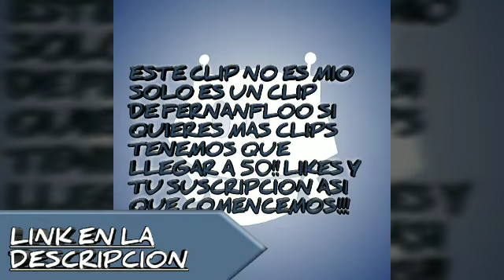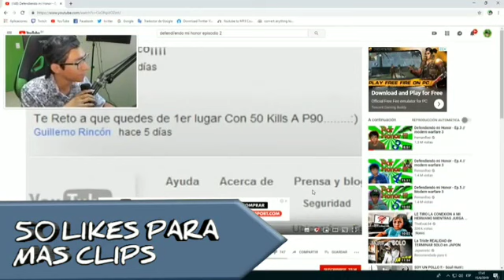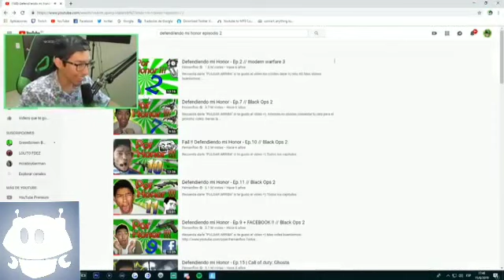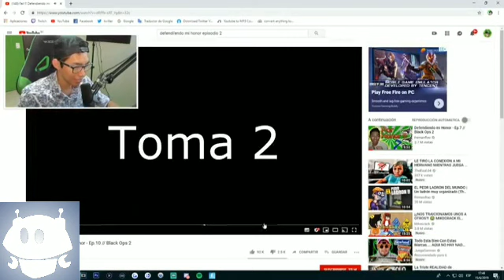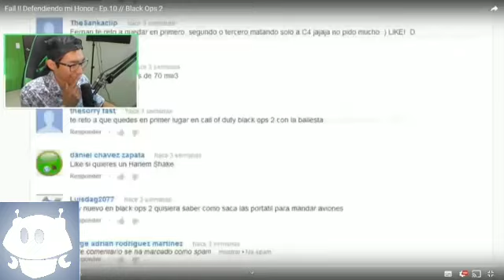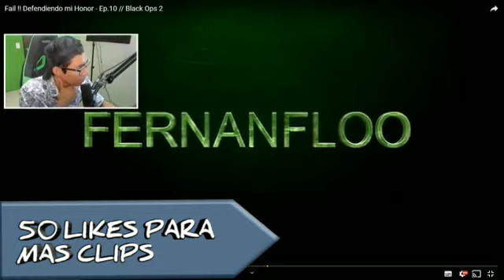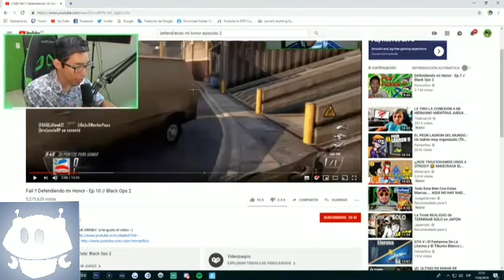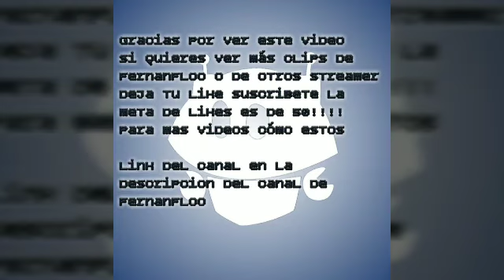!!Fernán el crack cuenta sus anécdotas XD !!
Gente por favor si podes seguirme en mixer seria de gran ayuda es totalmente gratis y me apoyas muchísimo

Si tienes alguna jugada fail o troll o una kill epica        en free fire mandame tu clip a este correo :